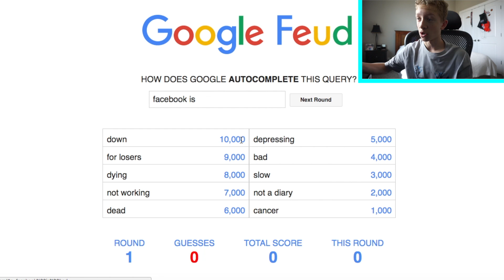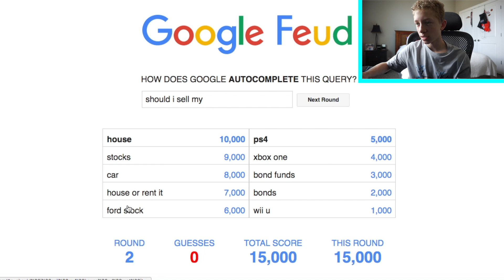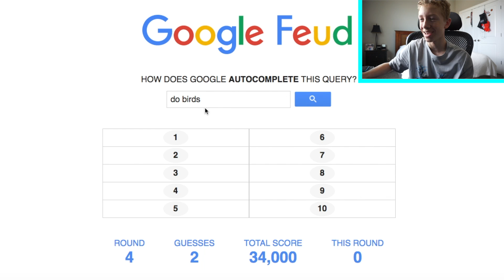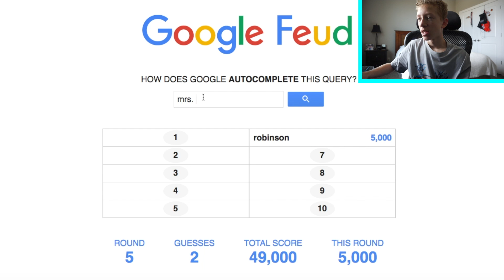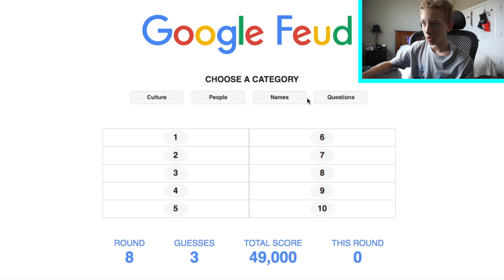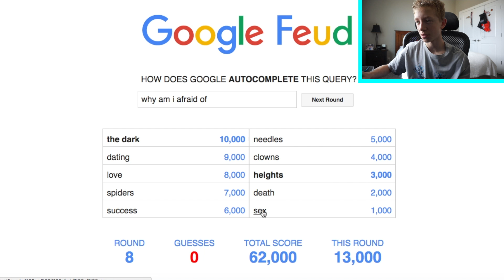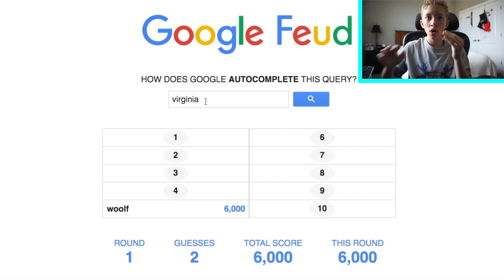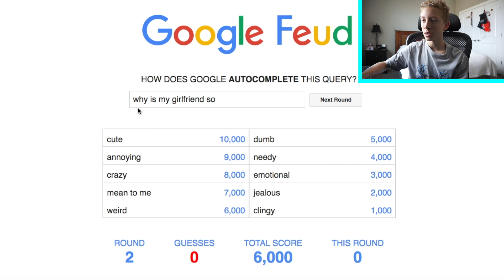SWIFT NATION PLAYS GOOGLE FEUD!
Hey Guys Welcome Back To Swift Nation, Hope You All Enjoy This Video!

-PSN: colby-b3d